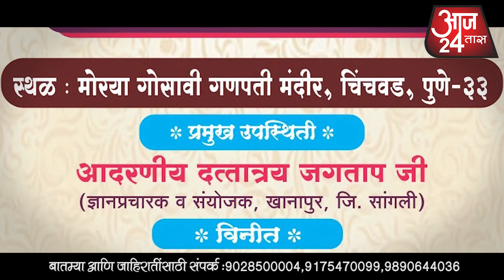जाहिरात - विशाल निरांकरी आध्यात्मिक सत्संग समारोह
विशाल